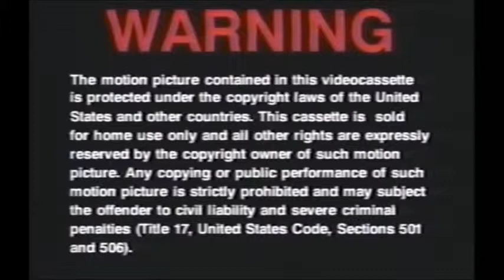Columbia Pictures Logo 1993 & Marval Logo 2002